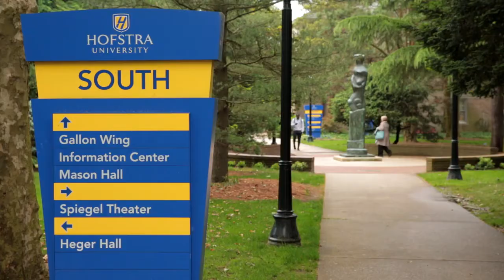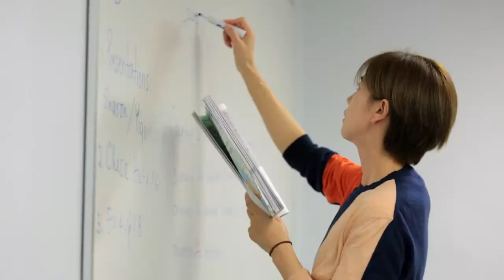【美國遊學】ELS 紐約語言學校- StudyMAP官方授權代辦中心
ELS台灣指定代辦中心，免代辦費，實報實銷，申

請享英文免費受訓課程(價值萬元以上)，幫助你在國外

更能獨立生活。

StudyMAP你沒體驗過如此具水準的留學遊學服務
代辦項目: 留學、遊學、打工遊學、證照課程、海外進

修加工作